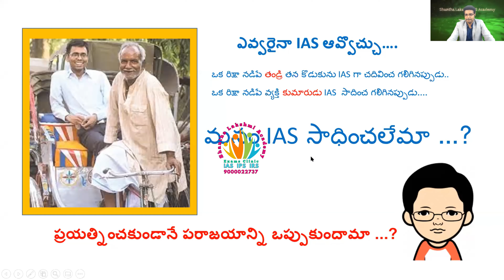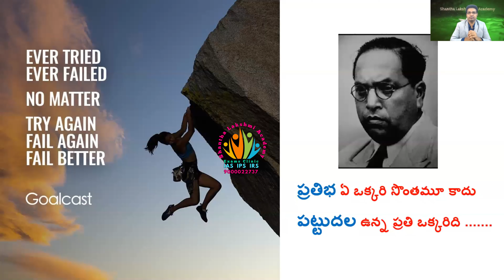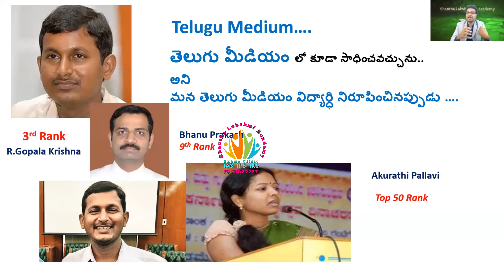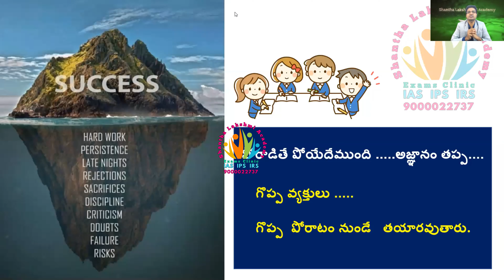మీ లక్ష్యం IAS అయితే కాల్ 9000022737 WHY_IAS ?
మనందరికీ లక్ష్యాలు ఉంటాయి కానీ వాటిని నెరవేర్చుకునే స్తోమత గాని , తగిన గైడన్స్  గానీ లేక కేవలం కష్టాన్ని నమ్ముకుని వివిద ప్రయత్నాలు చేస్తుంటాము .. అందులో విజయం కంటే అనుబావాలు , చేదు జ్ఞాపకాలే ఎక్కువ ..। అందుకే మీకు వచ్చిన ఈ అద్భుత అవకాశాన్ని సద్వినియోగం చేసుకోవాలంటే సరైన classes , guidance తీసుకోవాలి ..। స్వంత ప్రయోగాలు చేసి మీ ఉద్యోగాన్ని జారవిడుచుకోకండి..।

 అరుదుగా అంది వచ్చే అద్భుత మైన అవకాశాలను సంపూర్ణంగా సద్వినియోగం చేసుకోవాలంటే సర్వ సంఘ పరిత్యాగి లా అనుకున్న లక్ష్యానికి అంకితం కాక తప్పదు ..।

 ఒక్కటే ఈ జన్మ .. ఏది సాదించాలి అనుకున్నా అది ఇప్పుడే ..ఇక్కడే   । రేపు ఏమి జరుగుతుందో మనకు తెలియదు ..। మిమ్మల్ని మీరు సాధికారులను  చేసుకోండి ..। ఈ జన్మ ను సార్థకం చేసుకోండి ..।

మీ సమయాన్ని , శక్తి ని , డబ్బు ని సద్వినియోగం చేయండి ... వృధా చేసుకోకండి .. రండి ఉన్నత విలువలు గల ఉద్యోగులుగా జీవితాన్ని ప్రారంభిద్దాం .. శాంత లక్ష్మీ IAS

UPSC - 2023 Test Series cum Personal Mentorship : Subject wise , Section wise Tests  Available